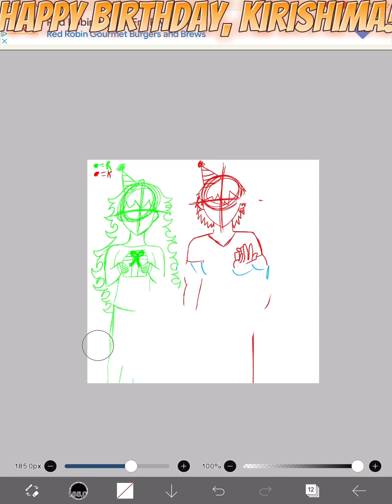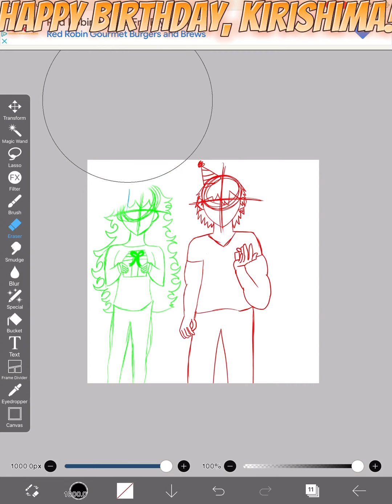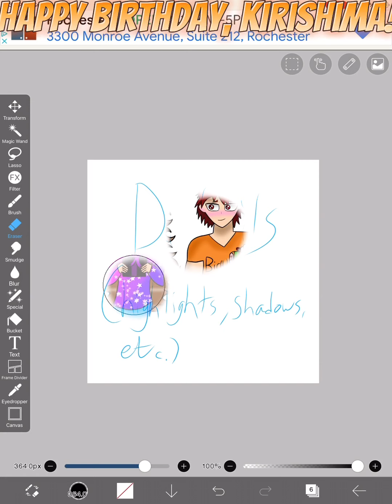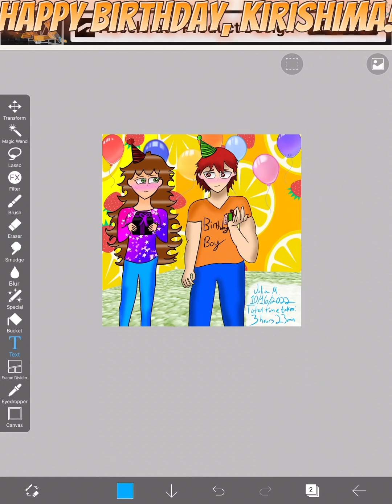Happy Birthday Kirishima! ❤️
Happy birthday, Kirishima! Here’s a surprise fan art for  @roseloveskirishima @rose_isdumb because it only made sense to add them into this artwork for Kirishima’s birthday. Maybe for me, maybe not for everybody else lol. Sorry if the quality is bad.. it looked ok when I drew it but I guess the quality might’ve changed?

Hope you guys enjoyed! Be sure to take care of yourselves! Drink lots of water, eat lots of food, and get lots of rest! You’re all loved! Have a great rest of your day/evening!

(I'm sorry if the audio sounds like Alvin and the Chipmunks. 😅)